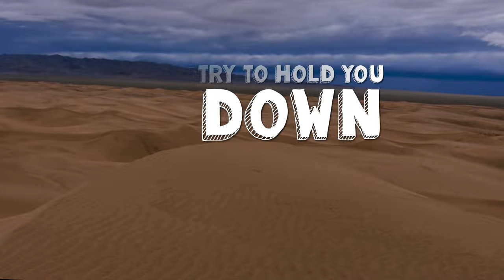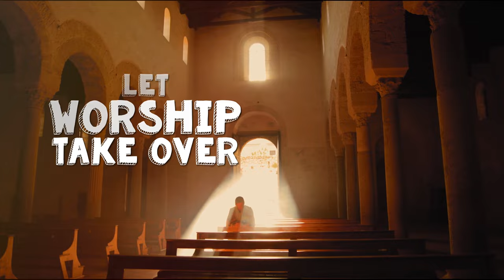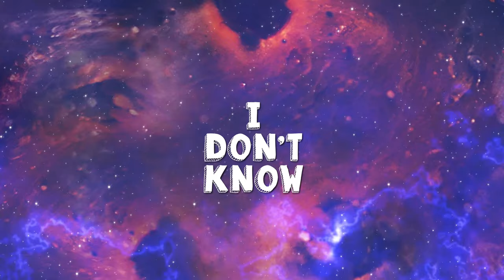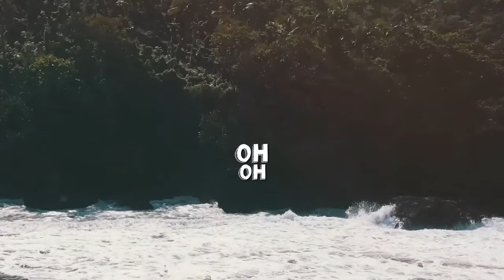Kevin Downswell- THE REASON(Official Lyric Video) | latest Gospel songs | Reggae Gospel 2021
THE REASON-Kevin Downswell